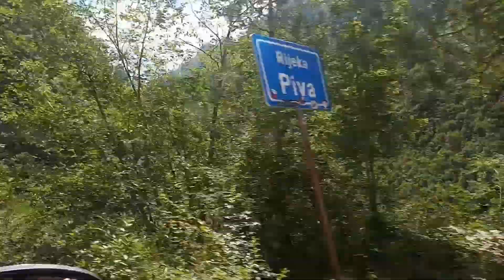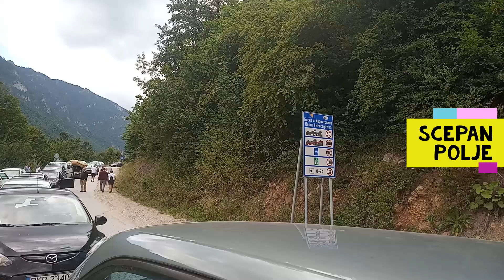Czarnogóra - trasa przez Bośnię 2019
Czarnogóra - podróż przez Bośnię i Hercegowinę do Buljarica. Przejście graniczne Scepan Polje. Kadry z filmu i zdjęcia objętę prawami autorskimi.
Muzyka wykorzystana z bazy edytora wideo w systemie windows.